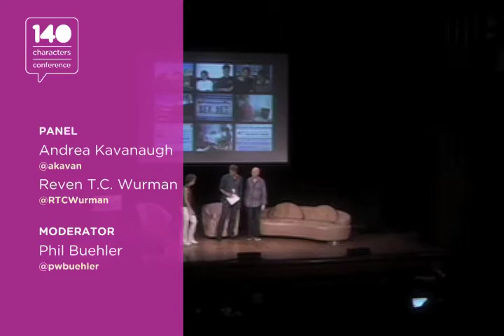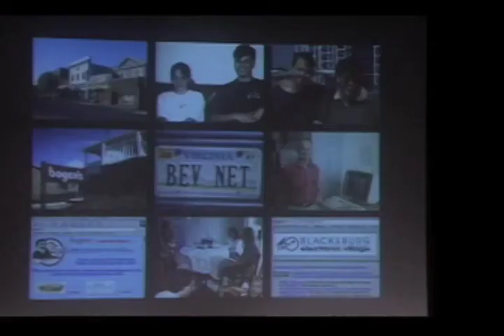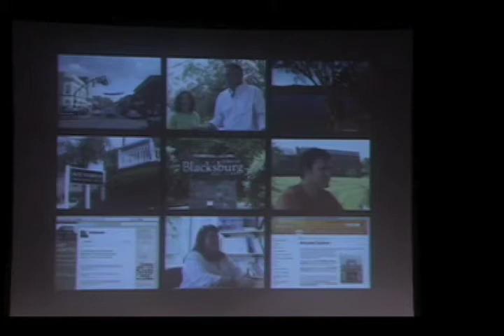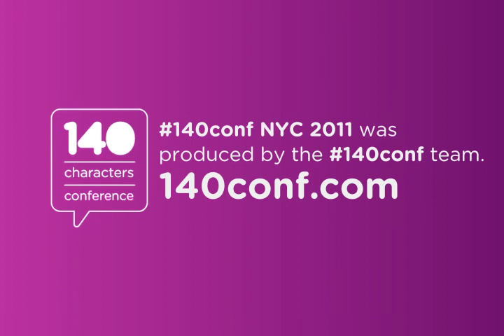140conf NYC 2011: Panel, "Blacksburg Electronic Village: 15 Years Later"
Andrea Kavanaugh (@akavan) - Virginia Tech, Associate Director, Center for Human-Computer Interaction; Formerly Research Director, Blacksburg Electronic Village; Phil Buehler (@pwbuehler) - Head of strategy for OgilvyOne by day, visual artist by night; Reven T.C. Wurman (@RTCWurman) - Photographer, Formerly Producer of the TED Conferences